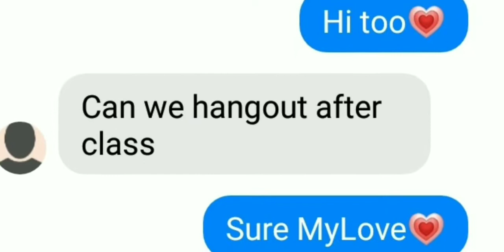☕︎[GCMV]☕︎ •Hate Me• By:Mindy